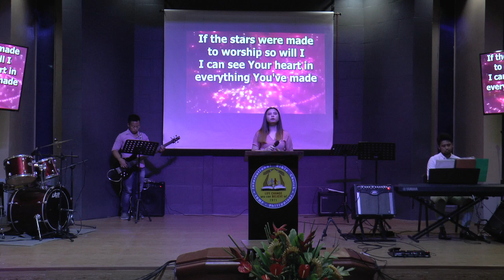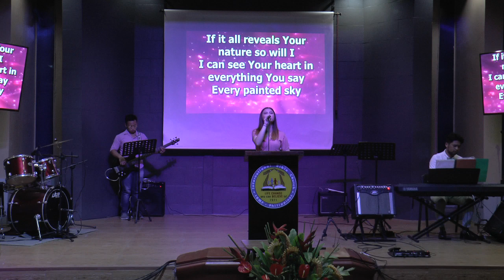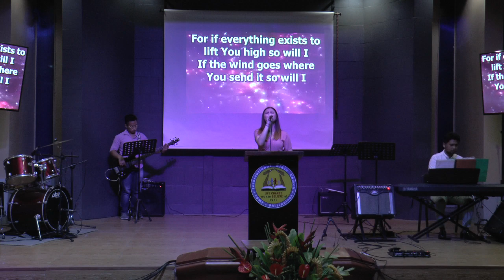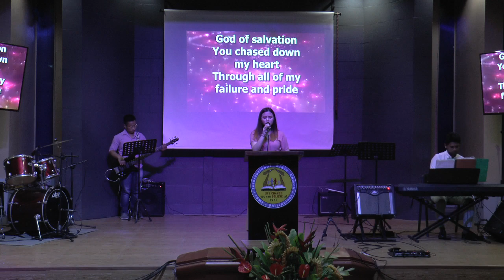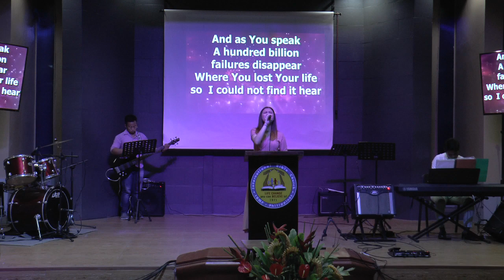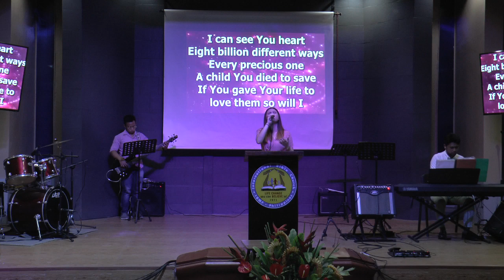May 5, 2019 - Special No.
Sister Hannah Consunji